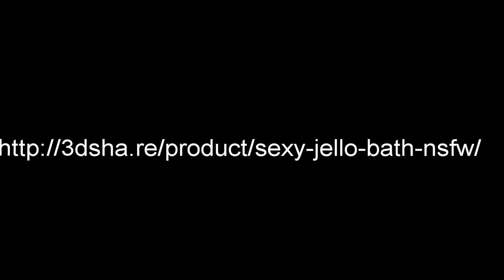sexy jello bath